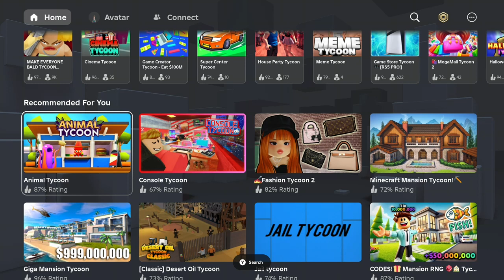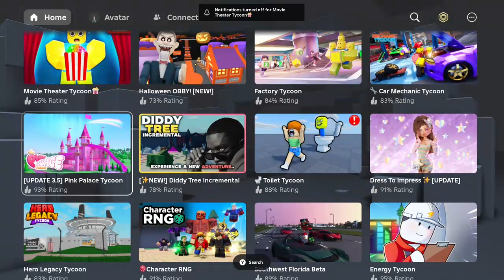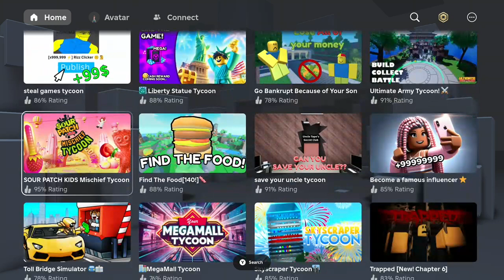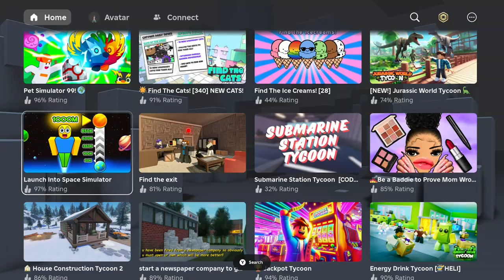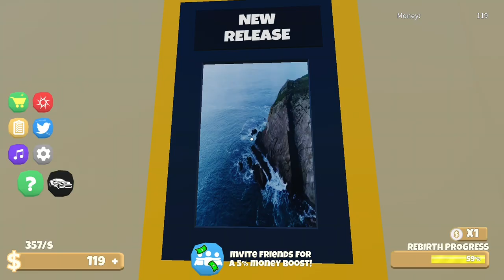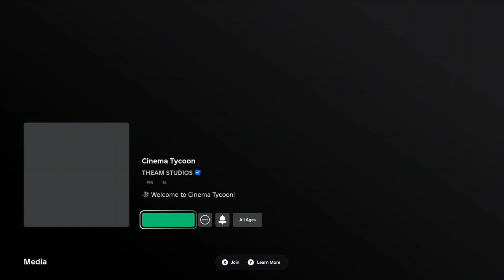(🌈XBOX GG24🌈) Red Faction Armageddon & roblox